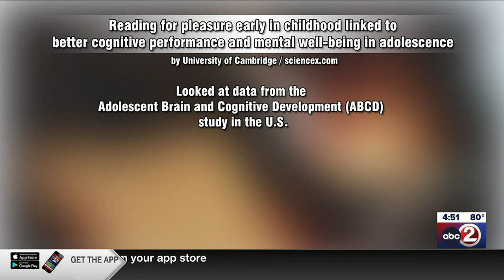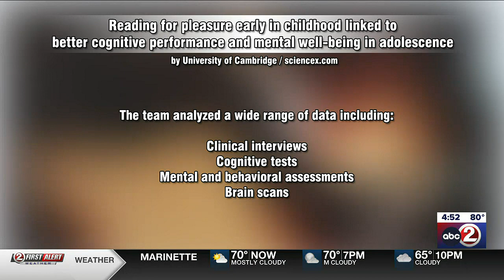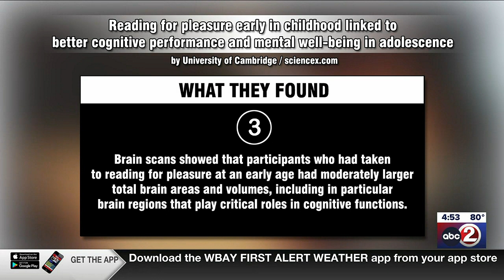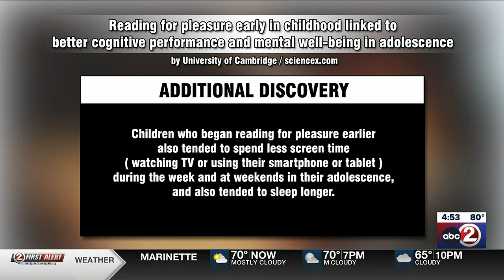3 BRILLIANT MINUTES: Take a child to the bookstore!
Why reading can make kids happier and well mannered